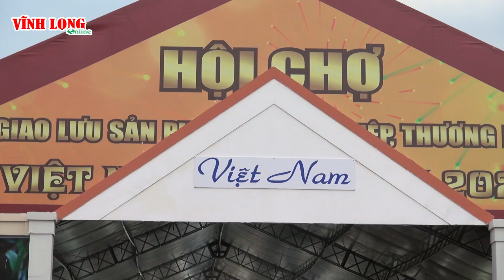Hội chợ “Giao lưu sản phẩm nông nghiệp, thương mại Việt Nam- Thái Lan 2021”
Hội chợ diễn ra từ ngày 4- 11/1/2021, do Công ty CP Tập đoàn Thương mại Quốc tế Expo tổ chức tại đường Võ Văn Kiệt (Phường 9- TP Vĩnh Long).